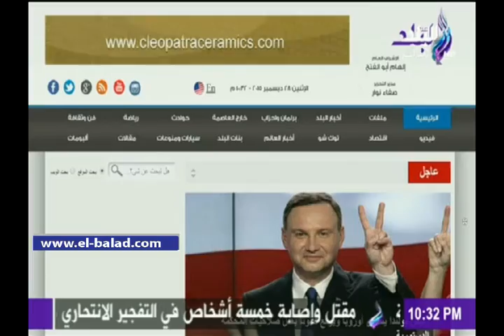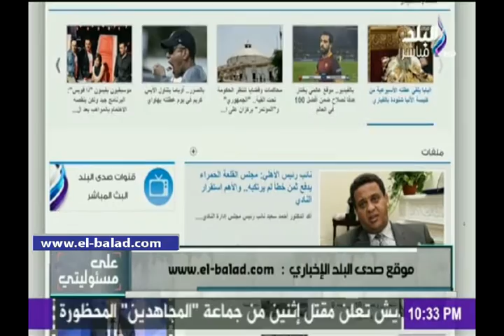صدى البلد | أحمد موسي: موقع «صدي البلد» تفوق بانفراداته ومصداقيته.. ورئيس تحريره لاينام